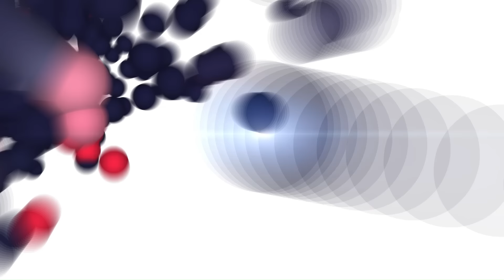KungFu Panda 4 (2024) Sneak Peek - Ping & Po HD Movie Clip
Get ready for an epic adventure in Kung Fu Panda 4 as Po faces his greatest challenge yet! Watch as Po is tasked by Ping to act brave, even when he feels anything but. Join your favorite panda and his friends in this heartwarming tale of courage and self-discovery. Don't miss out on the excitement in the latest installment of the beloved Kung Fu Panda series!